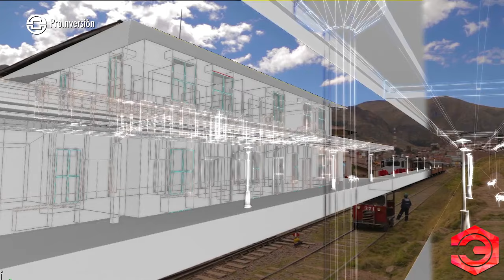Las Megaobras que Están Transformando el Paisaje Peruano | Noticias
0:00 Las Megaobras que Están Transformando el Paisaje Peruano | Noticias
0:50 Obras del Nuevo Aeropuerto Internacional Jorge Chávez
3:01 Modernización del Ferrocarril Huancayo – Huancavelica
5:26 Obras en el aeropuerto de Piura
6:56 Inversión en infraestructura
9:22 Nuevo Puerto de Marcona